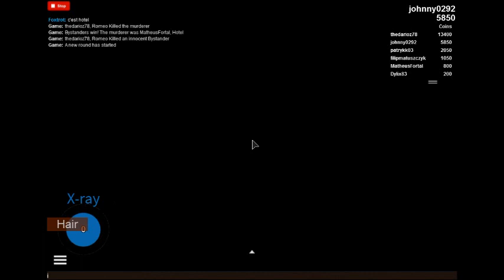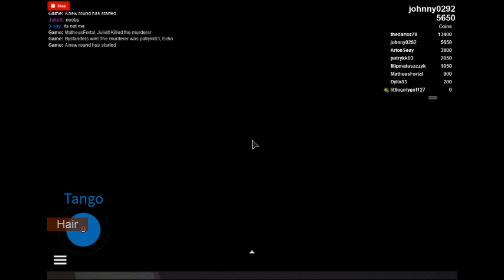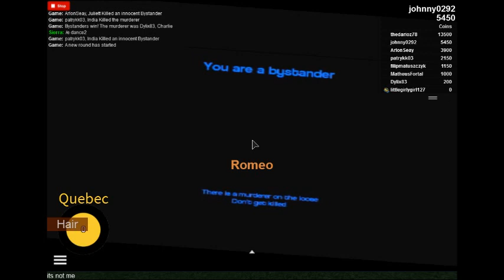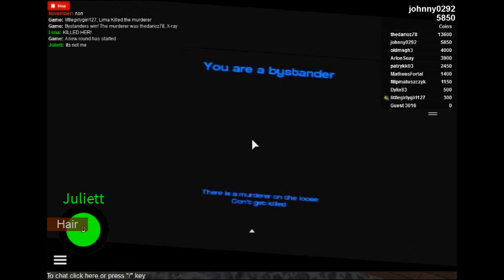johnny0292's ROBLOX video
Based off of Garry&#39;s Mod Murder (By MechanicalMinds) I bring you...GMod Murder [Beta!] \n__________________________________________________\nUpdate v4.12 Beta:\n-New LOBBEH!\n__________________________________________________\nCredit to Anyone with a Murder game :/\n__________________________________________________\nWondering why i didnt update this in a while heres your answer check out the new murder game